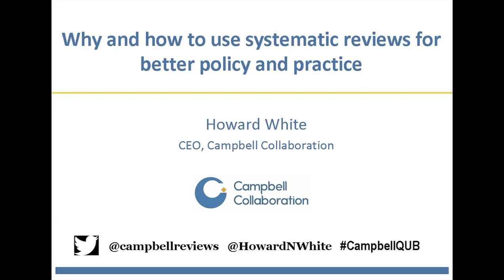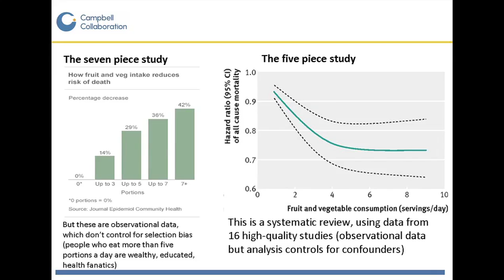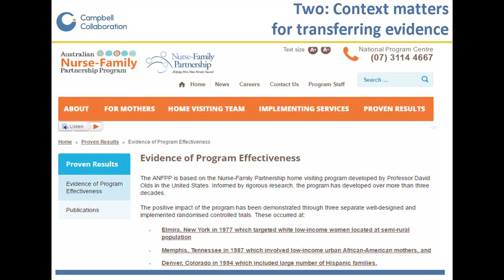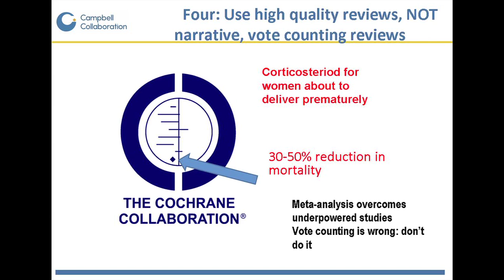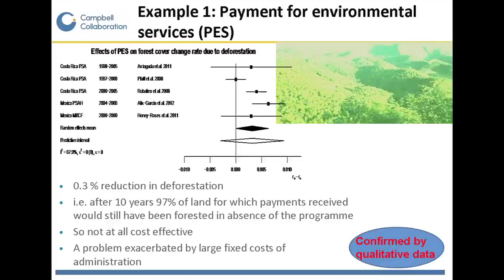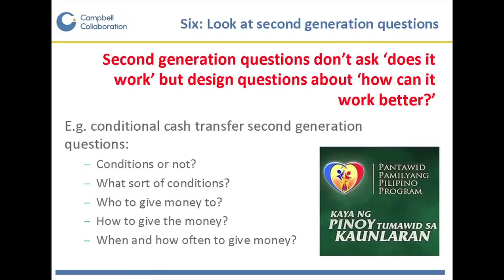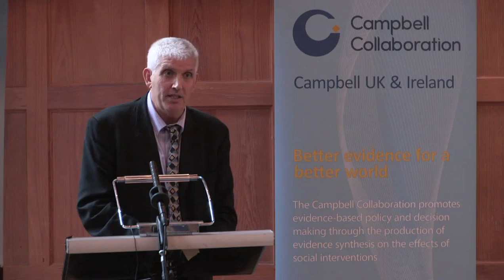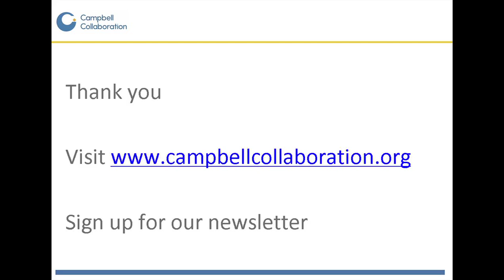6. Why and How to Use Systematic Reviews for Better Policy and Practice (07 June 2017)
Dr Howard White, Chief Executive Officer of the Campbell Collaboration explains why systematic reviews are important and sets out some principles for evidence-based policy and practice based on the experience of differing groups around the world. This is one of a series of talks given at the launch of Campbell UK & Ireland, held at Queen's University Belfast on 07 June 2017.